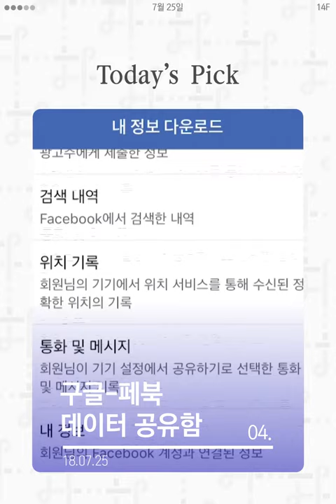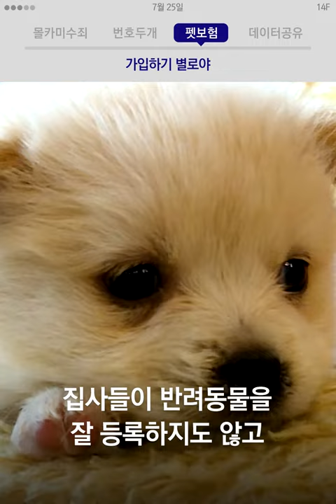제대로 된 펫보험 왜 없어?! 🐶🐱🐥🐖 / 14F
제대로 된 펫보험 왜 없어?!

 [7월 25일 수요일, 일사에프 픽!]

오늘의 일사에프 픽! 펫보험🐶🐱🐥🐖

00:07 몰카 범죄에도 미수죄가 적용된다
00:53 워라밸 지킴이 듀얼 유심폰 나옴
01:26 펫보험 가입하기 별로야
02:23 데이터 공유로 페북사진 쉽게 저장 가능해질까?